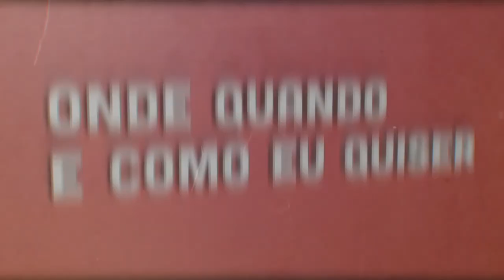Pedro Bastos - Conteúdo | Onde Quando e Como eu Quiser | Comprimido.pt 💊